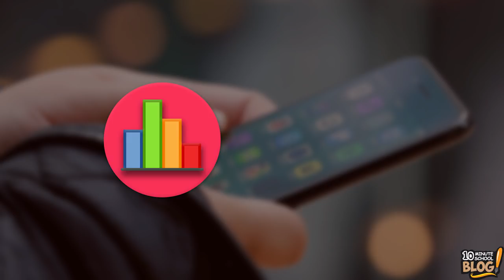মনোযোগ বাড়ানোর দারুণ ১০টি অ্যাপ (Top 10 Apps to Help You Concentrate)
স্মার্টফোনে এই দশটি অ্যাপ যদি থাকে, তা  কিন্তু তোমার মনোযোগকে আরও
বহুগুণ বাড়িয়ে তুলবে যে কোনও কাজের প্রতি। ভিডিওটি শেয়ার করে জানিয়ে দাও তোমার বন্ধুদের আর তুমি কোন কোন অ্যাপ ইন্সটল করলে তা আমাদের জানাও কমেন্ট বক্সে! 😀